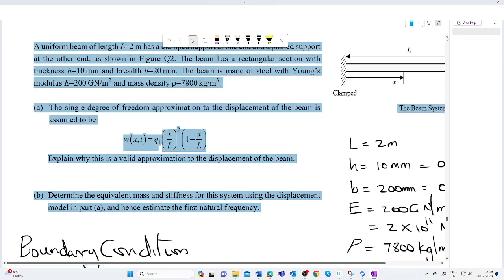Equivalent mass and stiffness for system using displacement model estimate first natural frequency.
Determine the equivalent mass and stiffness for this system using the displacement model estimate the first natural frequency.